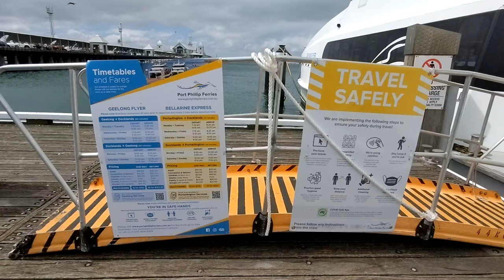𝗣𝗼𝗿𝘁 𝗣𝗵𝗶𝗹𝗹𝗶𝗽 𝗙𝗲𝗿𝗿𝗶𝗲, 𝗚𝗲𝗲𝗹𝗼𝗻𝗴 To Docklands (𝟮𝟱/𝟭𝟮/𝟮𝟬𝟮𝟭)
𝗣𝗼𝗿𝘁 𝗣𝗵𝗶𝗹𝗹𝗶𝗽 𝗙𝗲𝗿𝗿𝗶𝗲.